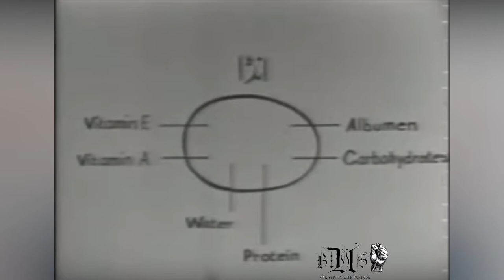Taal Matol - Handa Hubaalna - Funny Video | Vine | 2017.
BYS studios is all about being yourself, but in a funny way.
If you have any comments or any ideas in mind for us to work on and come up with something funny & entertaining, please do let us know.